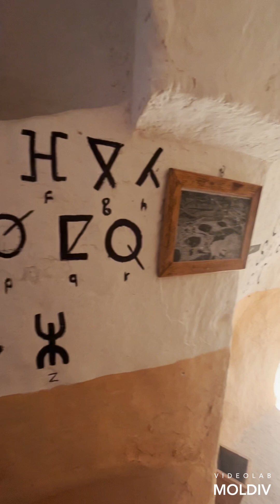TUNISIA marzo 2024 1 parte